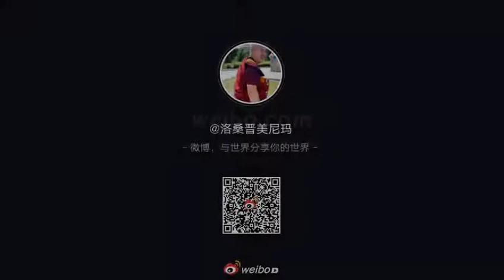Tibet莊嚴唐卡(3)